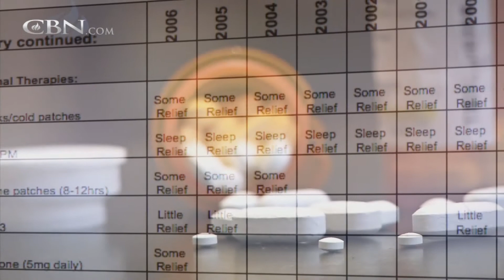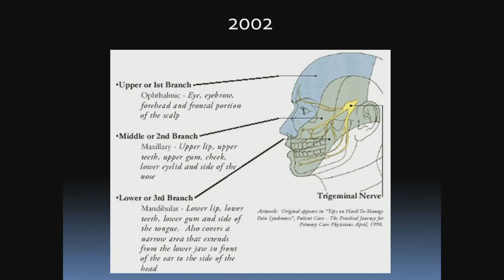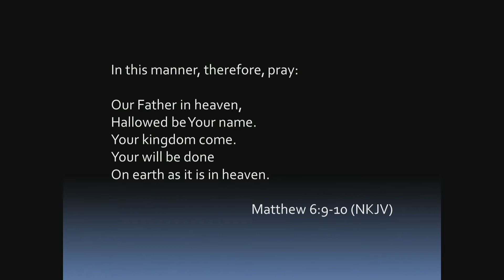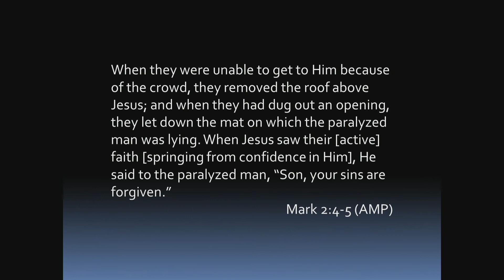08.15.2021 - A Modern-Day Miracle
What would it be like to be living the American Dream and then out of nowhere your life is derailed by a debilitating disease? And then battling that disease for 15 years. And then being supernaturally healed by God! What you just read sounds like a story from the Bible, but it's actually the life story of Chris Carlson, a personal friend of our co-founders Kellie and Dan Kopp. This Sunday, Chris and her husband Dave will be preaching and sharing this incredible testimony. It's a story of pain and hope and healing... and you need to hear it!